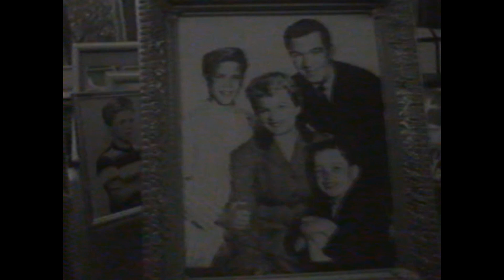New Lit Beaver Ep 32, Freddie kisses Kip's actress girlfriend, 1986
Eddie Haskell's son Freddie (real-life son Eric Osmond) not only gets the lead role in the school play instead of his best friend Kip (Beaver's son), the lead actress Kip had his eye on winds up kissing Freddie on his couch twice, while Beaver and his young son Oliver (John Snee) compete in games of Battleship with each other while both are sick in bed in this 32nd episode of the Leave it to Beaver revival series that debuted on Oct. 13, 1986.

This episode called In the Wings is the sixth episode under the new title of The New Leave it to Beaver on Superstation WTBS and featuring most of the original cast of Leave it to Beaver, including Jerry Mathers and Tony Dow - the first season of 26 commercial-free episodes when the series was called Still the Beaver was on The Disney Channel from November 1984 - December 1985.